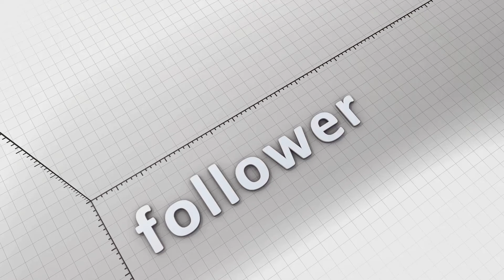Unravelling The Seven Unknown Circles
00:00
The Mysterious Logo Change

00:26
Enter JXTube

00:45
The Perseverance of JXTube

01:07
Rumors and Whispers

01:22
The Continuing Mystery

01:43
The Puzzle Waiting to be Solved